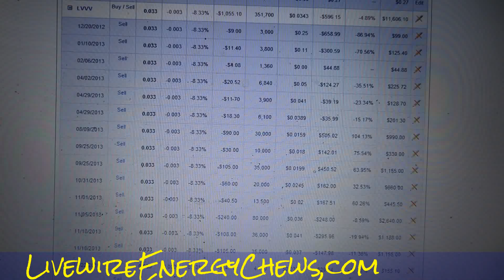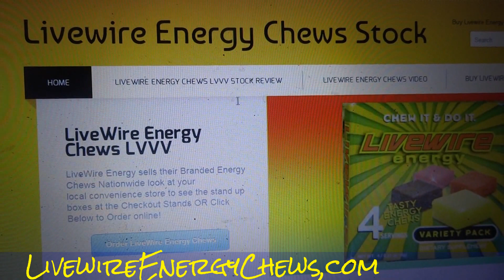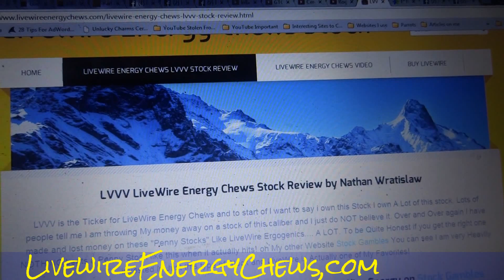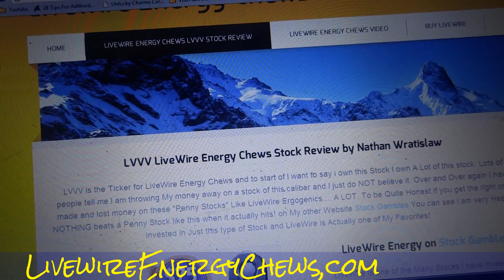Livewire Energy LVVV Stock Website Buy News Update ADIA +280%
Livewire Energy Company Buy Stocks LVVV Stock Purchase & Website Review This is just a video where I have bought some more LVVV Livewire Energy stocks and review the stock a little bit and show you what it has done and what it is capable of. The stock is down right now and I figured it would be a good time to buy and get it at a good price before it goes up again. This is going to be a very successful stock and company I believe. If you are looking to buy I would strongly suggest looking at this penny stock.

Cheers

1 Owner Car Guy   (Nathan Wratislaw)